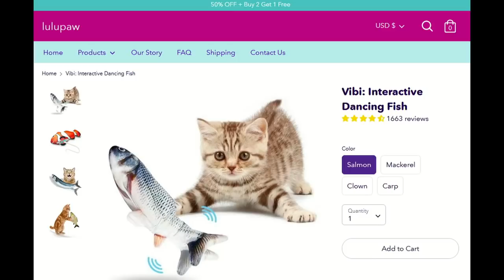The Dancing Salmon Toy - The Lloyd Show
Lloyd the Siamese Cat reviews this dancing, interactive flapping salmon fish toy from lulu-paw.com!  See if Lloyd takes to his new toy and whether or not it is Lloyd Approved!